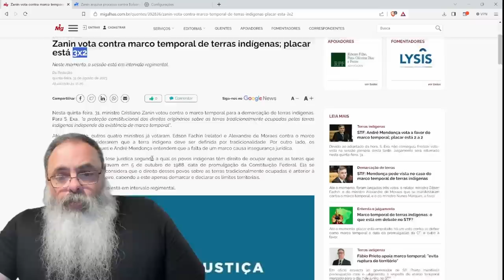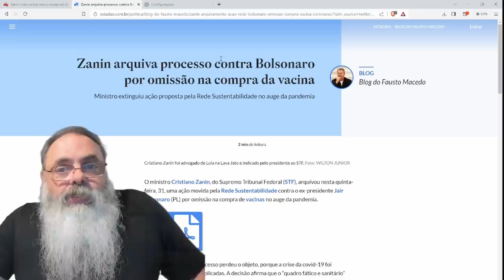ZANIN vota CONTRA MARCO TEMPORAL deixando CAIR a MÁSCARA: LÓGICO que é um SÓ mais um ESQUERDISTA